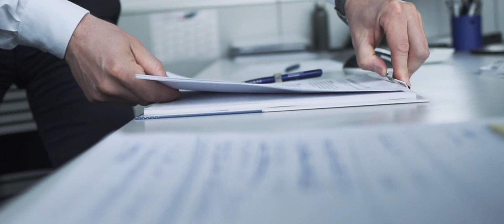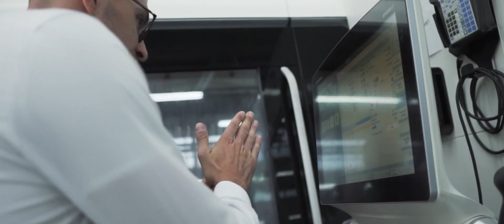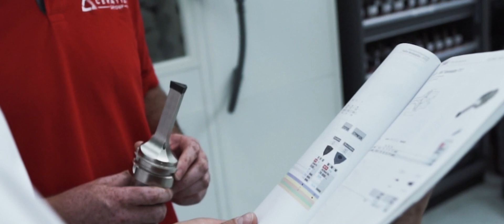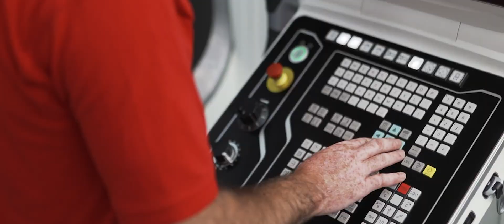HDT with FreeTurn Revolutionizes a Tool Manufacturers Turning Process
Shorter Production Times, and less tool costs! Tool manufacturer is revolutionizing in-house production with innovative turning technology from CERATIZIT. Only those who rely on advanced and future-oriented tool solutions these days will remain competitive in the long term. For this reason, those responsible at the CERATIZIT production site in Besigheim have decided to use the new turning technology High Dynamic Turning (HDT) and the FreeTurn tools to manufacture their high-quality tools - and have not been disappointed.